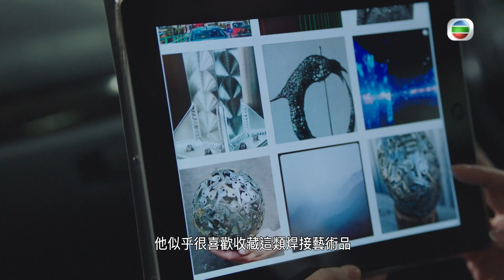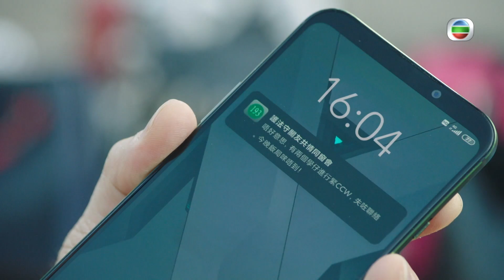把關者們｜第8集加長版精華｜救人變被救！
方晴朗(劉佩玥)同陳家興(陳家樂)越野訓練，遇到行山人士出意外，為咗救人，劉佩玥一個人去搵袁偉豪幫手，唔小心跌倒，最後要被救！

把關者們｜星期一至五 晚上 9:30PM｜翡翠台

Like + Follow = 緊貼 TVB 各劇集及藝員動態！